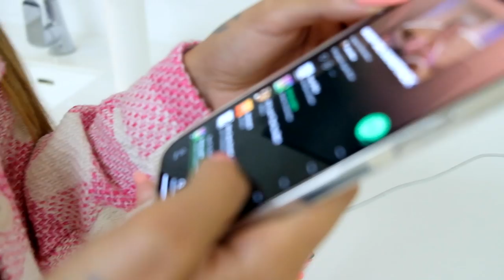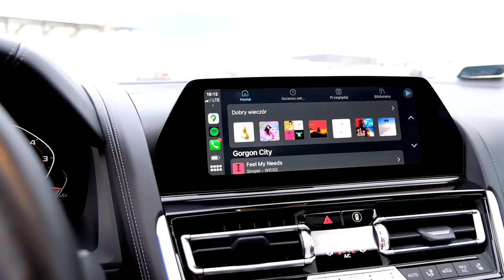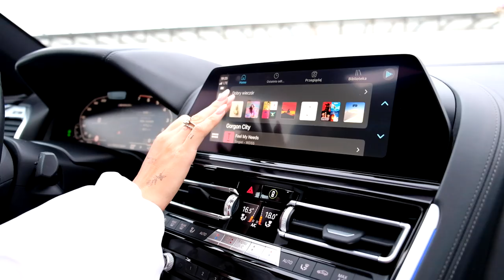Nowe auto? Jak poznałam Bubę? | Backstage dla CH Posnania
Cześć!

Zobaczcie jak wyglądał mój dzień na planie spotu reklamowego dla CH Posnania. Sprawdźcie jak wyglądała moja jazda testowa super samochodem - BMW M850i, a także dajcie znać jak wypadło Q&A we wnętrzu tej fury. Odpowiedziałam na hot and spicy questions.

P.S. Jaja muszą być. Don't take it seriously ;)